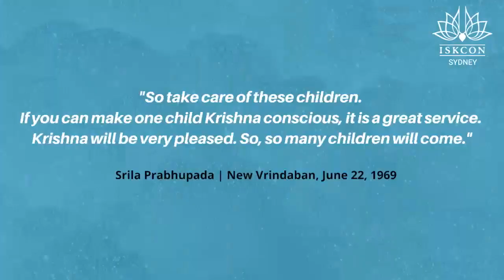Kids Janmasthami 2019 Video Highlights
On 29th September 2019, the kids of our temple celebrated their own Janmasthami event! It was a wonderful day for all involved. Check out the video.